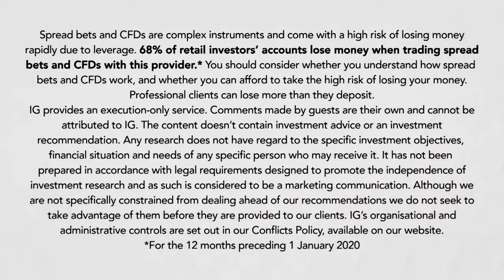Lithium expected to come out of ‘oversupply’ in 2021 Cornish Lithium